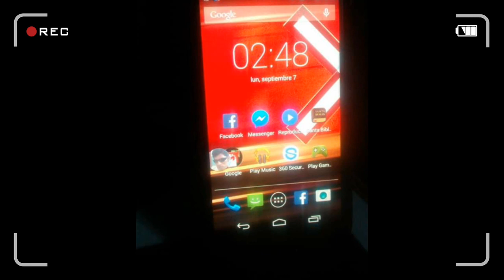OPERATIVO TRUENO en todas las corporaciones de policía municipales del estado de Guanajuato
“Trueno”, es un operativo sorpresa a las Policías Municipales, los elementos Federales y Estatales intervienen en los edificios, durante su ejecución se restringe la entrada y salida de personal de la corporación que se encuentra sujeta a revisión.

Las autoridades Federales y Estatales no solo revisan armamento,  lockers, patrullas y equipo oficial, sino también pertenencias personales como teléfonos celulares y vehículos particulares.

Saludos...